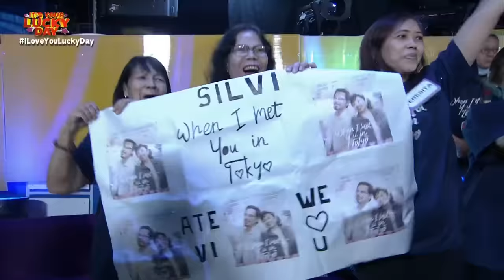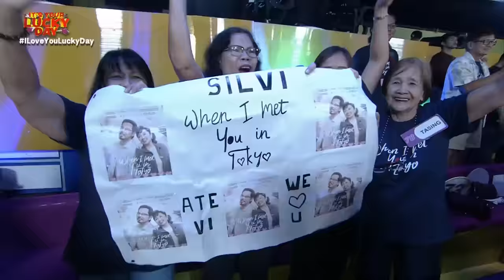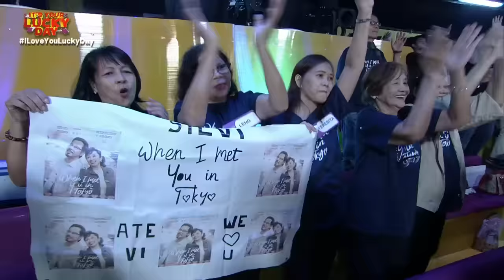Why Andrea Brillantes, Vilma Santos got teary-eyed on ‘It’s Your Lucky Day’ | ABS-CBN News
Andrea Brillantes finally debuted on the noontime game show 'It’s Your Lucky Day' while Vilma Santos-Recto doubled the fun in the program.